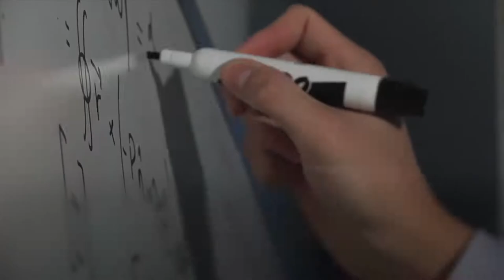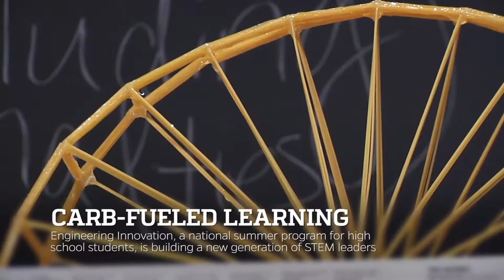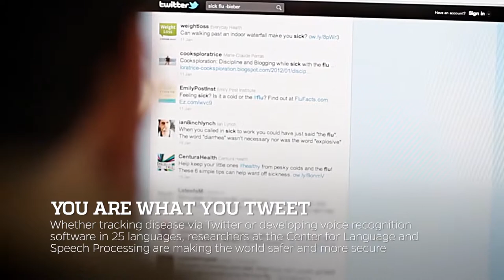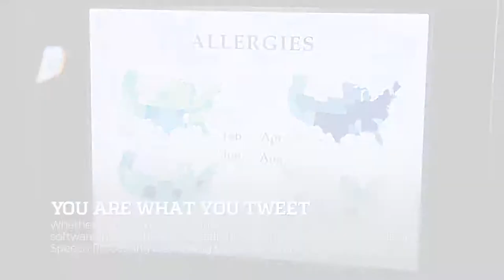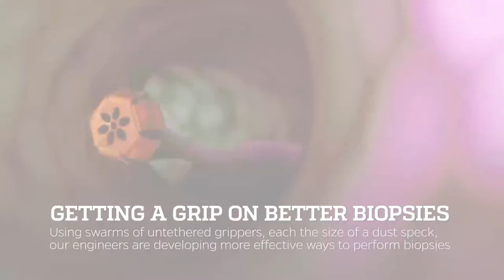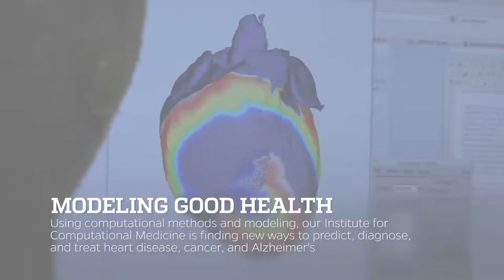Research, Impact, Discovery: The Whiting School of Engineering